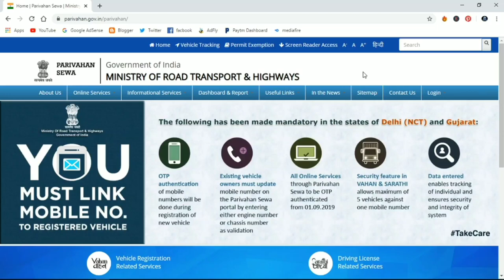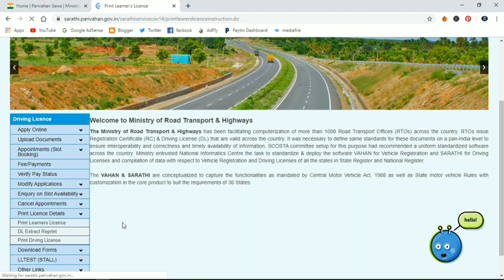How to Download (LLR) Learner's License | 2 wheeler | 4 Wheeler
1. Click driving license related service.

2.click & select state.

3.Click Left side print license service

4.Click Print LLR

5.Click To Proceed

6. Enter Application Number & Date of birth

7.Print your LLR